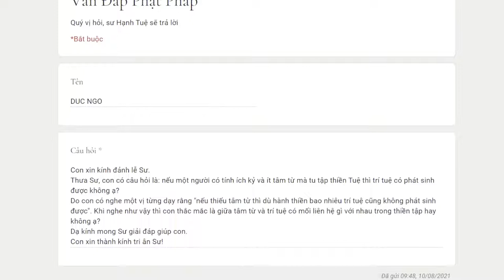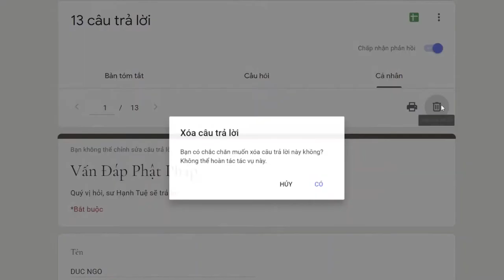893. Người không có tâm từ tu tập thiền tuệ có kết quả không?